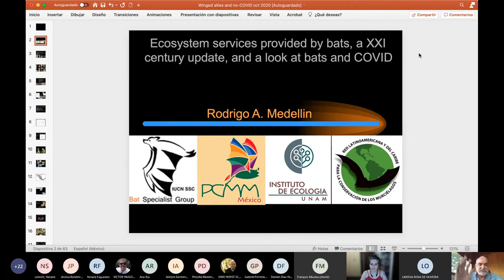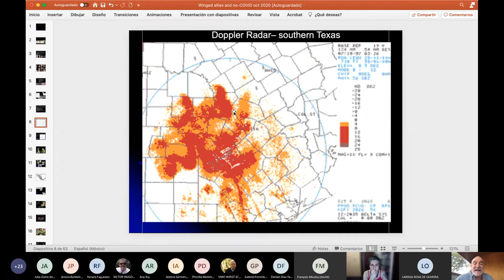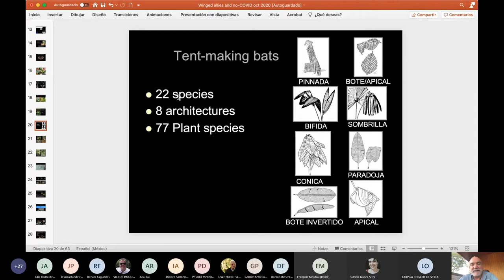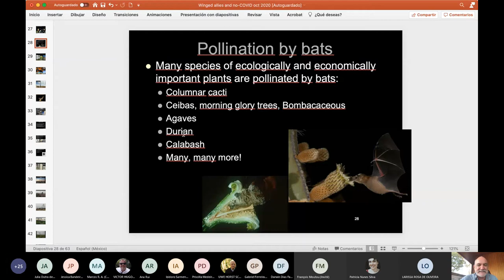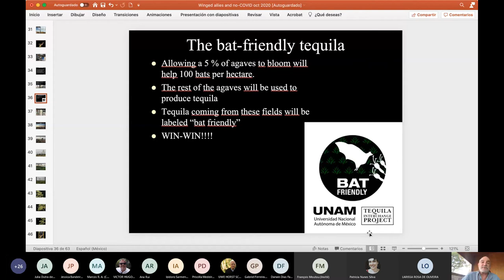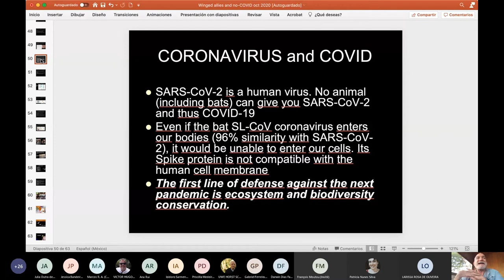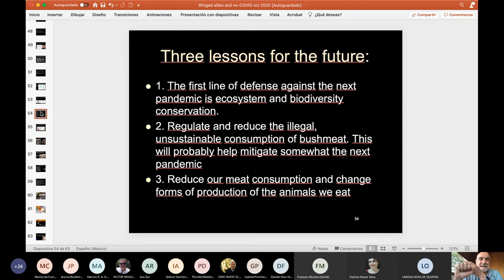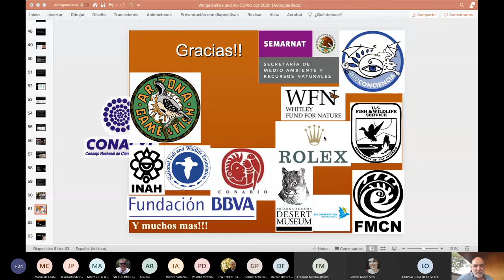Ecosystem services provided by bats, a XXI century update, and a look at bats and COVID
Palestra do Prof. Dr. Rodrigo Medellin